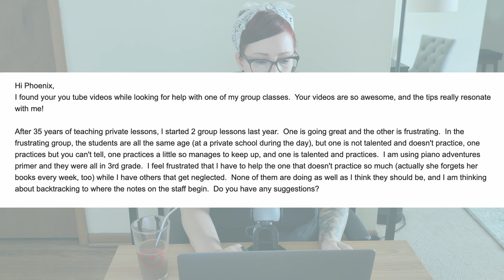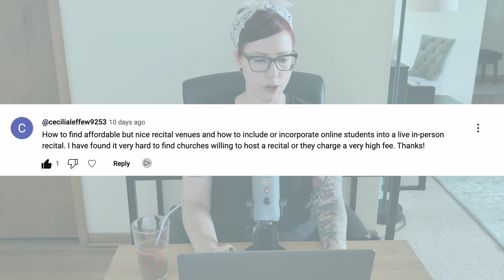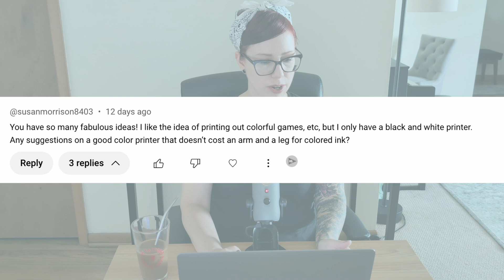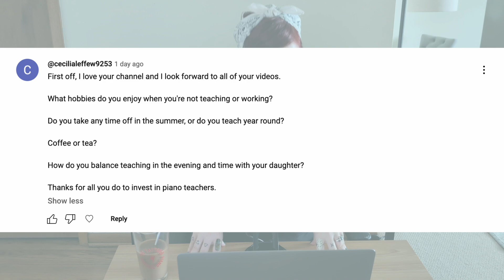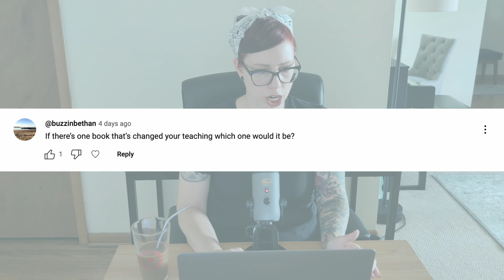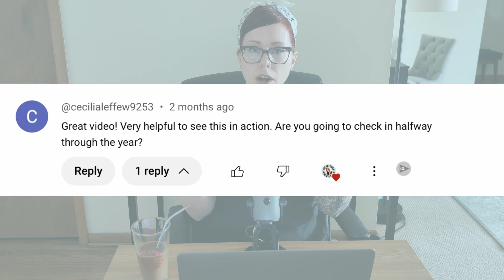Q&A | Coffee Chat with Phoenix 11 | Answering Your Questions!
My Laser Printer
"A Piano Teacher's Legacy"

00:45   Topic 1: Group Lessons
06:37   Topic 2: Onboarding New Students
09:27   Topic 3: Recital Venues
13:29   Topic 4: Worksheets (Q1: Color Printer)
15:19   Topic 4: Worksheets (Q2: Creating your own worksheets)
16:10   Topic 5: Personal (Cecilia's Q's)
21:15   Topic 5: Personal (Favorite Piano Teacher Book)